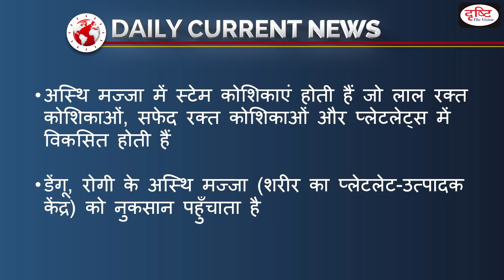Single Donor Platelet Machine Helpful In Dengue – Daily Current News I Drishti IAS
The single donor platelet machine is helpful in dengue. In this machine, platelets are collected from a single donor. Note that there is an outbreak of dengue in UP these days.

1. Videos by Dr. Vikas Divyakriti To

2. Concept Talk- By Dr. Vikas Divyakirti

6. To The Point- Special

8. UPSC PT Prelims Practice Quiz